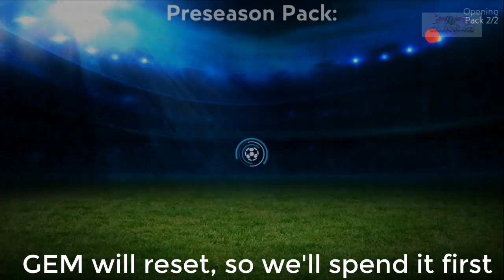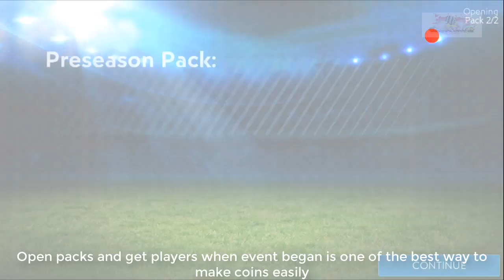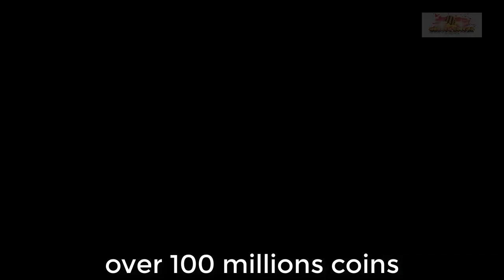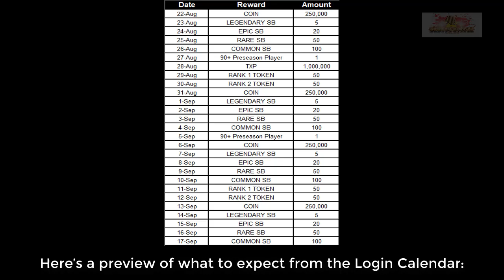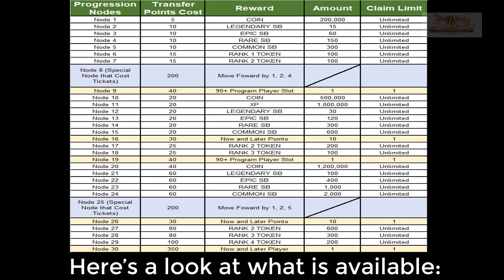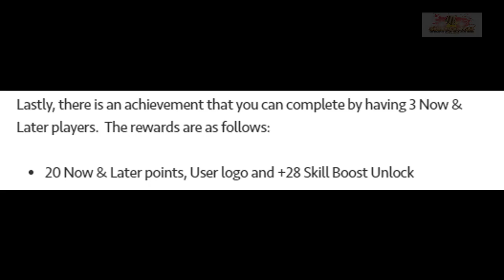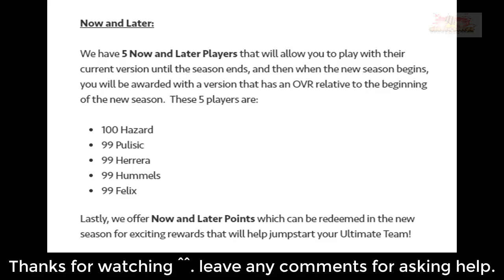FIFA MOBILE PRESEASON NOW AND LATER 2019 GUIDE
Gaming channel - BangLE FIFA MOBILE
Chào anh em hôm nay mình sẽ HƯỚNG DẪN CHƠI SỰ KIỆN PRE SEASON NOW AND LATER 2019 NHẬN QUÀ MÙA MỚI, anh em xem xong nhớ like và comment ủng hộ video nhé